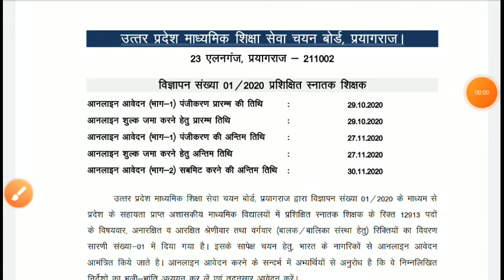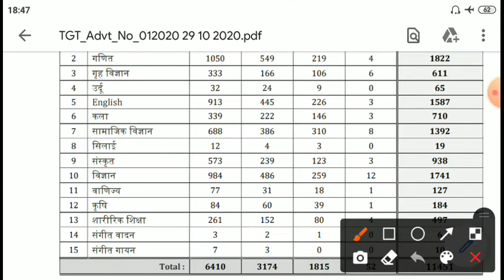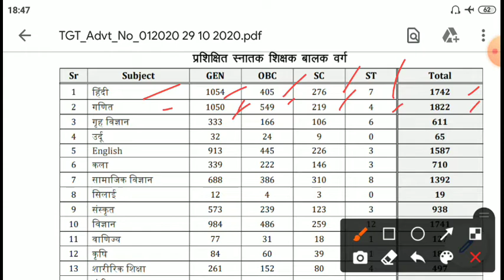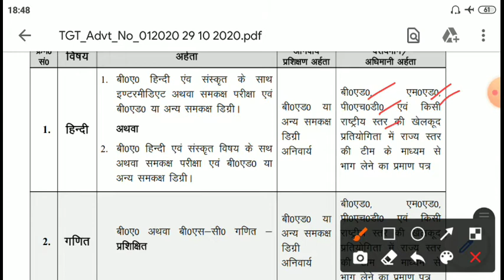BREAKING NEWS / TGT /PGT / 2020 FULL NOTIFICATION / ऑनलाइन आवेदन सुरू / बिग ब्रेकिंग न्यूज़ 2020 आउट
latest news today lt grade
Lt grade result notice 2019//lt
grade latest news lt grade
Lt grade teacher expected cut off 2019//UR OBC SC ST LT GRADE CUT OFF 2019
lt grade result notice
lt grade result 2018 latest news today
Lt Grade Teacher expected cut off 2018 // Lt grade teacher cut off 2018
lt grade latest news today in hindi 2018
up lt grade latest news today in hindi
lt grade latest news today 2018
lt grade latest news today in hindi
uppsc lt grade latest news today
up lt grade latest news today
lt grade latest news today in hindi youtube
lt grade latest news today amar ujala
lt grade latest news today 2017
lt grade latest news today in hindi 2019
lt grade latest news today in hindi jobriya
Cut off LT grade 2018 Assistant Teacher
lt grade result 2018 answer key
lt grade ka result kab niklega
uppsc lt grade teacher merit list
Lt grade 2018 result latest news
lt grade cut off 2018 hindi
lt grade latest news lt grade teacher today
uppsc latest news 2019//68500 latest news today
Expected cut off LT grade 2018
lt grade teacher today news
sc/st Expected cut off 2018 lt grade teacher
lt grade latest news
lt grade today latest news |
Home science SYLLABUS lt grade
Lt grade social science result
Lt grade home science result
lt grade latest news cutoff
lt grade teacher result 2018
up Lt grade result 2018
up lt grade cutoff news
lt grade cut off merit
lt grade cut off 2018
Tgt and pgt exam result
Expected question GS LT grade
Hindi old paper LT grade
Lt grade latest news today
up lt grade teacher exam date news
up lt grade teacher result latest news
uppsc lt grade teacher exam date latest news
latest news lt grade teacher in up 2014
uppsc lt grade teacher latest news 2018
tgt pgt latest news up
tgt pgt latest news 2016
tgt pgt latest news in hindi
tgt pgt latest news 2018
Up tgt pgt 2019 ka naya vigyapan kab tak zari hoga
Up pgt 2016 ka result kab aayega
Tgt pgt ki new bharti kab aayegi
Latest tgt pgt jobs in india
7000 new tgt pgt bharti 2019
Up tgt pgt 2016 latest news update today 16 july
Up tgt pgt online form 2019
Up tgt pgt 2019 total post
Up tgt pgt 2016 result update
Up tgt pgt 2019 new notification
Lt grade teacher latest news
lt grade latest news 2019
New shikaha seva ayog news
tgt pgt notifaction
Chayan board latest news
up tgt pgt latest
tgt pgt exam latest news 2018
tgt pgt 2016 result
tgt pgt result 2016
up pgt tgt 2019
up pgt tgt result
Up tgt result 2019
Up tgt result update
tgt pgt 2019 vacancy
tgt pgt notifaction
lt grade latest new
lt grade result
Inter college me teacher bharti kab aayegi
tgt pgt
Tgt
UP TGT PGT LATEST UPDATE
UP TGT PGT 2016
UP TGT PGT 2016 RESULT
UP TGT PGT RECRUITMENT 2019
UP TGT
UP PGT
UPSESSB
UPSESSB NEW VACANCY
UPSESSB PGT 2016
UPSESSB TGT 2016
UPSESSB LATEST NEWS
UPSESSB PGT 2016 RESULT
UPSESSB LATEST NEWS TODAY
UPSESSB NEW VACANCY 2019
UPSESSB CURRENT NEWS
UPSESSB RESULT
UPSESSB RESULT 2019
UP TGT PGT RESULT 2016
UPSESSB UPCOMING VACANCY 2019